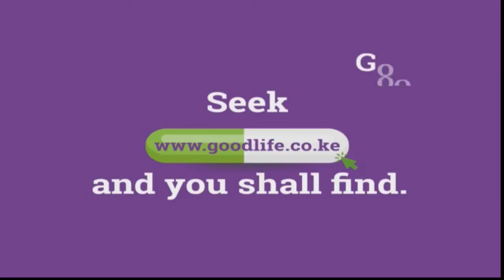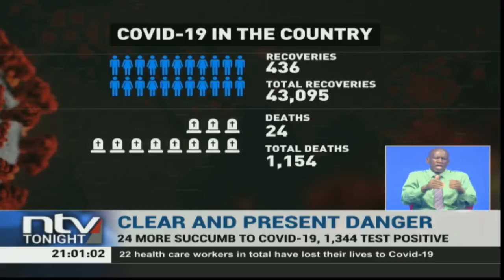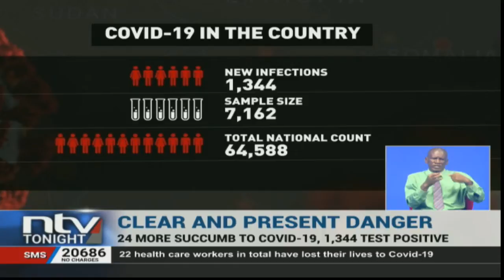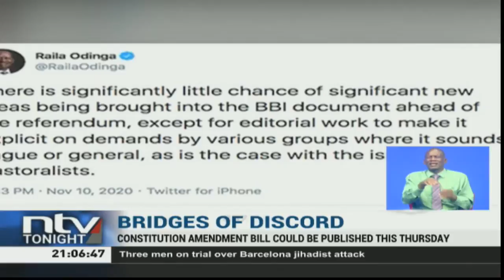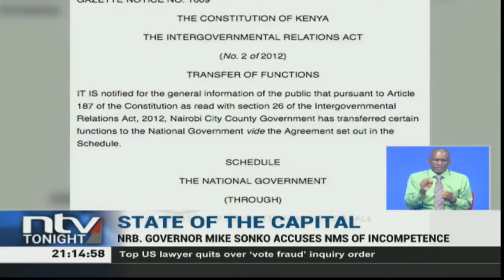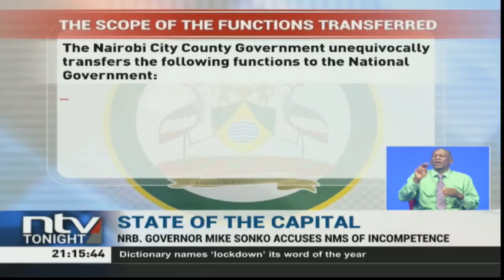NTV Kenya Live | NTV Tonight with Smriti Vidyarthi